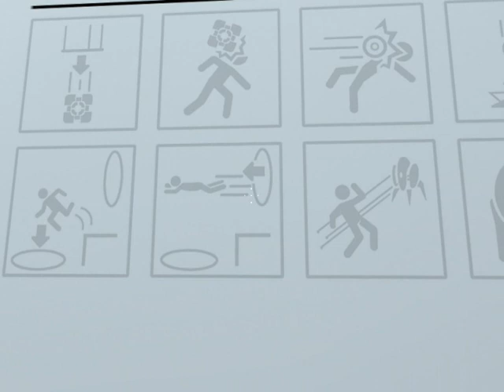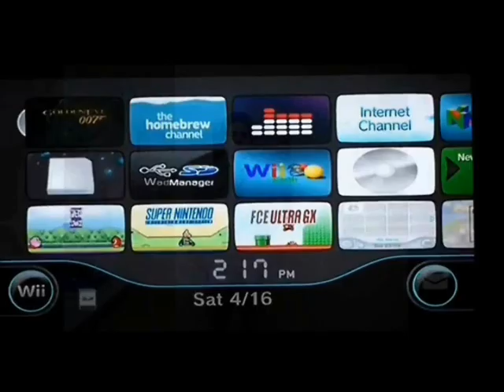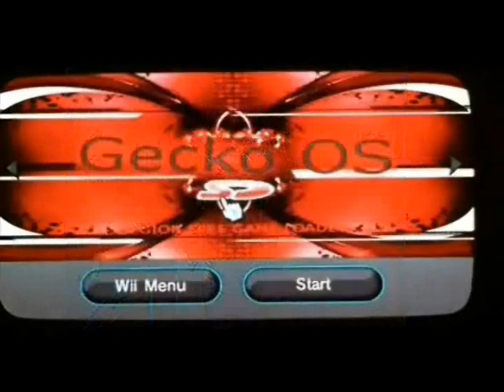Portal 1 - Episodio 1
Les doy una grata bienvenida a todos a mi Let's Play #26: Portal 1. Varios de ustedes lo esperaban. Digamos que Portal, es una secuela muy aparte sobre Half-Life, ya que, estamos en los laboratorios de Aperture Science (acá se encuentra el Borealis).

Lo estaré jugando primero en modo ciego, y de ahí estaré haciendo un tutorial para los que les cueste pasar este juego. El juego es divertido, pero no tiene acción, sólo diversión. La creación de portales y el uso de esta arma puede resultar entretenido, y puedo llegar a cagarle la cabeza a todos.

Normalmente siempre dejo una descripción, pero esta vez, este juego no requiere de ninguna, ya que, sólo son sectores con puzzles para armar, y ahorita que estamos en modo ciego, estaría de más describir lo que pasará. Nuestro enemigo principal es GLADoS, un robot, todos son robots, y nosotros somos una mujer desconocida, la cual, despertará en un cuarto.

CONÓCEME MEJOR!

CONÓCEME MEJOR!